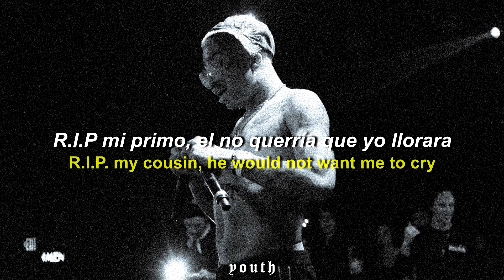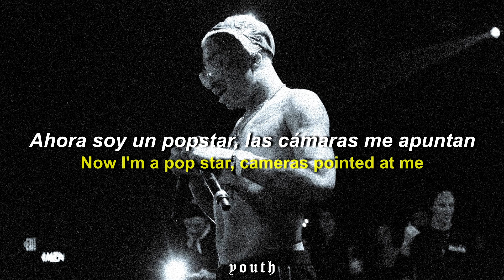Lil Tracy - Ice Ice Ice Ice Ice Ice Ice (Sub Español & Lyrics)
prod by. CaptainCrunch, BetterOffDead & Tripi Hendrix

Lyrics :

[Chorus]
I sip Hennessy straight like my uncle, I don't need no ice
R.I.P. my cousin, he would not want me to cry
I used to walk, now I'm worried about missing flights
We like a skate team, nigga, we love to grind

[Verse]
Why they so fake? They love you so much when you die
But they treat you like you dead when you alive
I see you sitting on that couch while I run it up, run it up, run it up
My bitch is mad 'cause I spent all night at the stu'
Girl, you so two faced I could cheat on you with you
Sip Hennessy straight like my uncle, don't need juice
But I got the juice
I remember that Glock was pointed at me
Now I'm a pop star, cameras pointed at me
I'm a pop star, cameras pointed at me